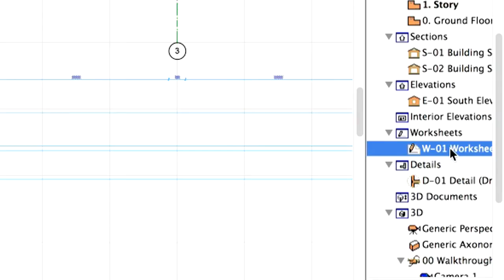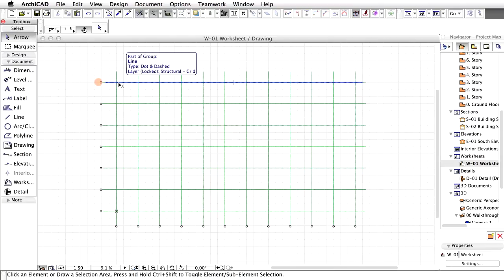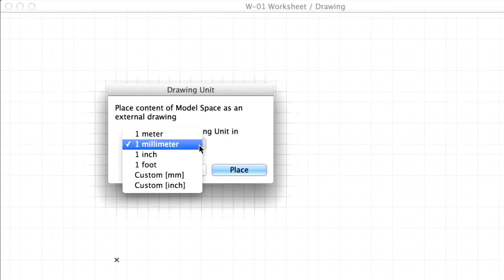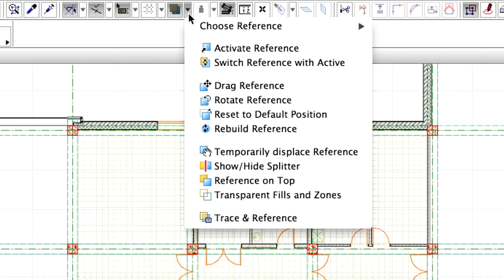ArchiCAD Training Series Vol. 4: Collaboration with Contractors